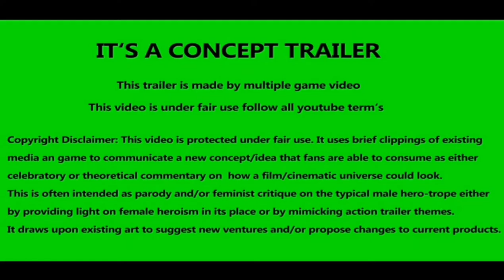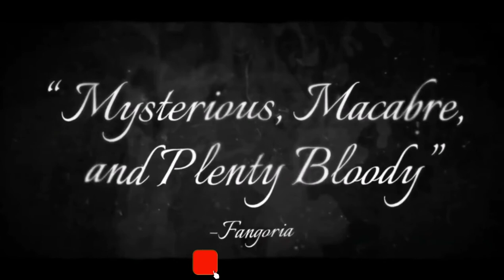Seance : Official Trailer 2021 || HD-Official Channel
Seance is an upcoming American-British horror film written and directed by Simon Barrett.

HD-Official Channel